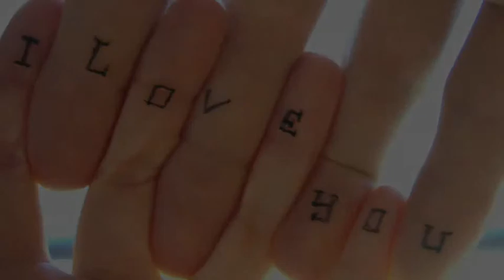Valentines Day - Candice Lee Cohen